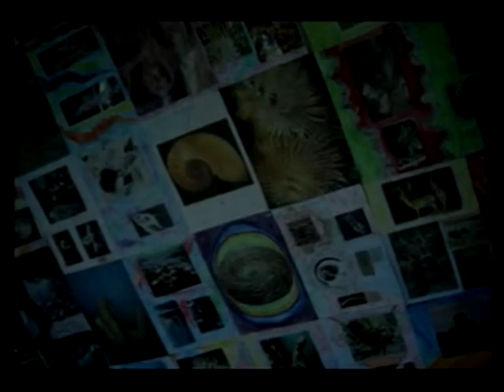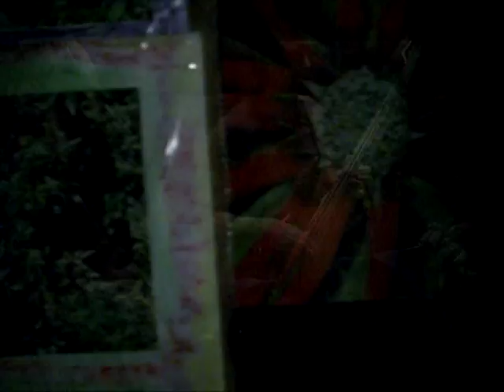Submarino Espacial | "Floripondio Azul" (1/3 Sesión Jam!)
Submarino Espacial. Disco: Jam!
Año de edición: Octubre 2011
La Plata, Argentina
Proyecto artístico independiente

Filmación del tema "Floripondio Azul" de Submarino Espacial (Sesión Jam! en vivo - 1ª Parte). Este tema forma parte de la sesión en estudio llamada "Jam!" que consta de tres composiciones en vivo en el estudio  editadas previamente en el disco "Bosque Azul" de Submarino Espacial. "Jam!" fue grabado en Noviembre del 2011 en el estudio Zeppelin de La Ciudad de La Plata, Argentina.

"Floripondio Azul" así llamábamos a nuestro lugar habitual de íntimos ensayo, no era una sala... sino un espacio tiempo ritual, mágico, sonoro e imaginativo, donde la música desdibujaba las fronteras materiotemporales...

En este tema:
Maximiliano Salomoni: Bajo eléctrico
Juan Pablo Amaya: Guitarra electroacústica, Voz
Pablo Sánchez: Guitarra eléctrica, Clarinete
Gabriel Gómez: Percusión

Grabación: Juampi Espina

Filmación:
Tomas en el Estudio Zeppelin: Cámara: Germán Frías
Tomas en el "Floripondio": Cámara: Maximiliano Salomoni.
Efectos, escenografía e iluminación: Maximiliano Salomoni, Juan Pablo Amaya, Fernando Sauer